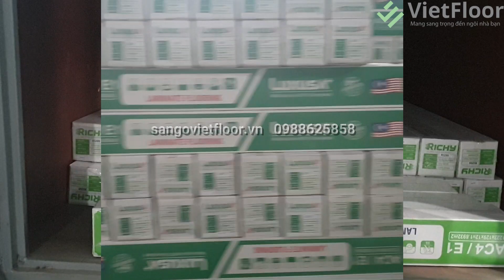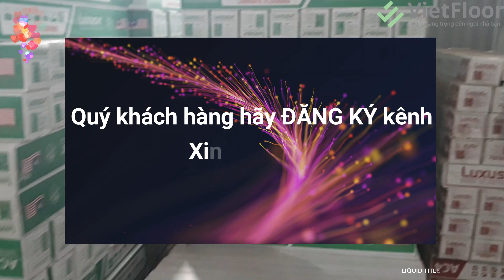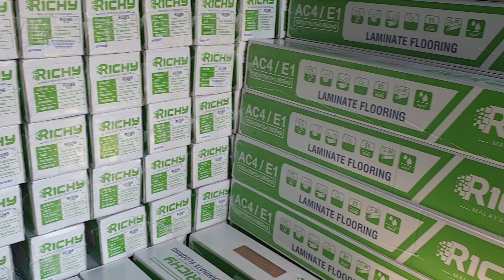Sàn gỗ chịu nước Richy sàn nhựa giả gỗ bậc cầu thang nhựa giả gỗ Quảng Nam Quảng Ngãi Bình Định Huế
Xin Chân thành cảm ơn Quý khách hàng, Quý đại lý đã luôn đồng hành và sử dụng các sản phẩm sàn gỗ, sàn nhựa giả vân gỗ ghép hèm, bậc cầu thang nhựa giả gỗ, cầu thang kính; cầu thang kính tay vịn gỗ; Cầu thang kính cường lực; Cầu thang kính tay vịn gỗ vuông; Cầu thang kính tay vịn inox; cầu thang kính đẹp; cầu thang kính cường lực tay vịn gỗ của Công ty Richy Floor chúng tôi.
Xin mời Quý khách hàng xem các mẫu sàn gỗ, sàn nhựa, bậc cầu thang nhựa giả gỗ đẹp mà chúng tôi đang phân phối:
Sàn gỗ xương cá cao cấp, những thương hiệu nổi tiếng nhất hiện nay.
Sàn gỗ xương cá chịu nước màu sắc đẹp, chất lượng tốt, an toàn với người sử dụng và thân thiện với môi trường xung quanh.
Bậc cầu thang nhựa giả gỗ mang lại không gian vô cùng sang trọng cho Quý khách hàng.
Sàn gỗ công nghiệp chịu nước cao cấp nhất hiện nay.
Sàn gỗ đẹp đang được nhiều Quý khách hàng ưa chuộng.
Sàn nhựa giả gỗ hèm khóa 4mm và 6mm chống nước, chống ẩm tốt.
Sàn gỗ Malaysia nhập khẩu 100% chịu nước cực tốt đang được phân phối tại Việt Nam.
Chúng tôi chuyên cung cấp và thi công lắp đặt các sản phẩm:
- Sàn gỗ hà nội
- Sàn gỗ hải phòng
- Sàn gỗ hải dương
- Sàn gỗ bắc ninh
- Sàn gỗ hưng yên
- Sàn nhựa sơn la
- Sàn gỗ quảng nam
- Sàn nhựa hèm khóa
- Sàn nhựa dán keo 2mm
- Bậc cầu thang nhựa giả gỗ